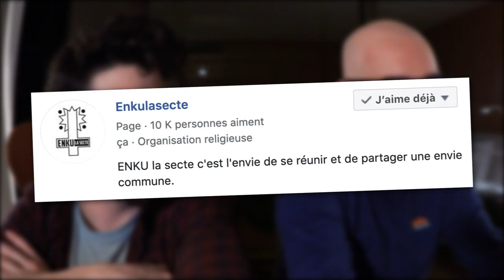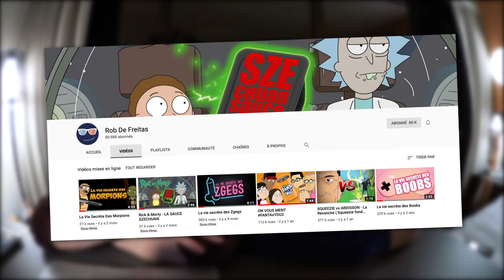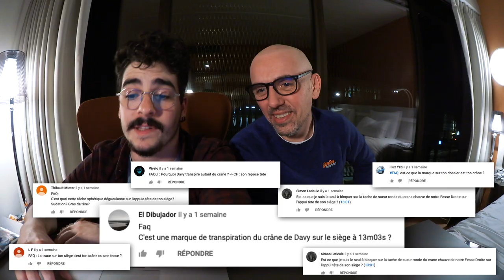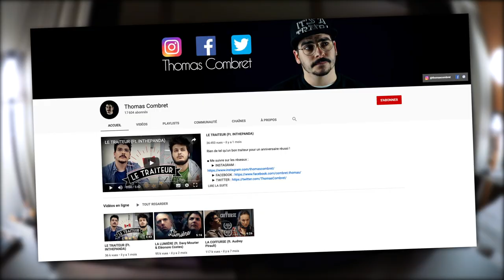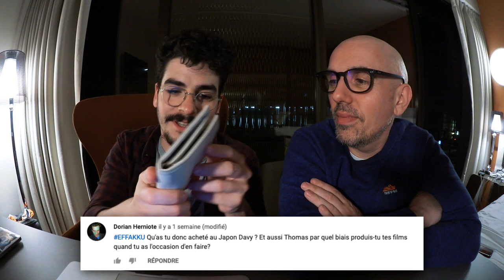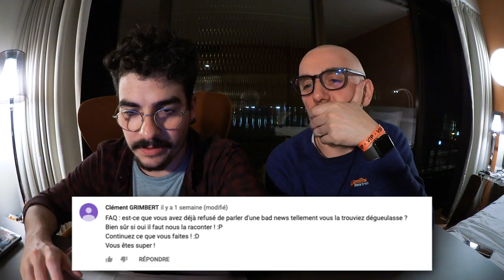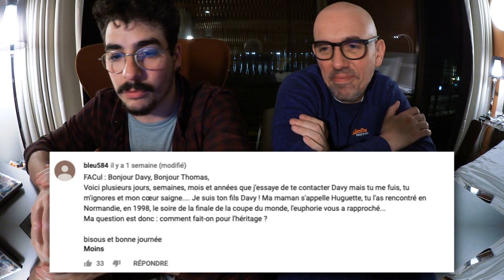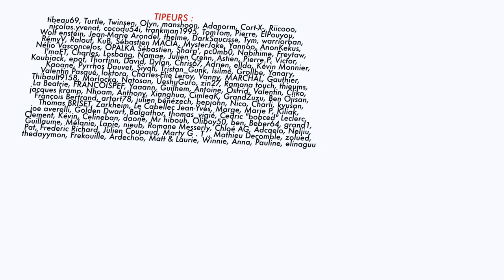F.A.Q BADNEWS - Est-ce qu'on sort ensemble ?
C'est les vacances mais on pense quand même à vous et vous ? Vous pensez à nous ?
En tout cas dans cette vidéo on répond à vos questions : )